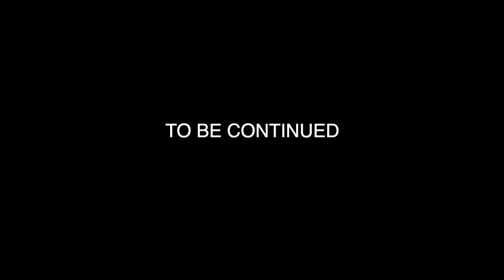GTA 5 BLOODS VS CRIPS JAIL TIME